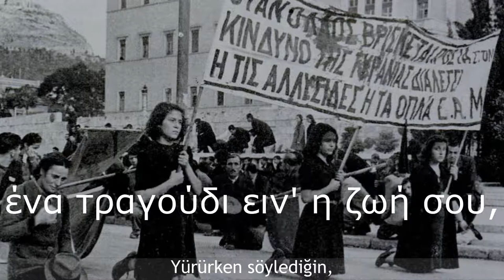Anthem of The Greek People's Liberation Army - "Ο Ύμνος του ΕΛΑΣ" (Türkçe Altyazılı)